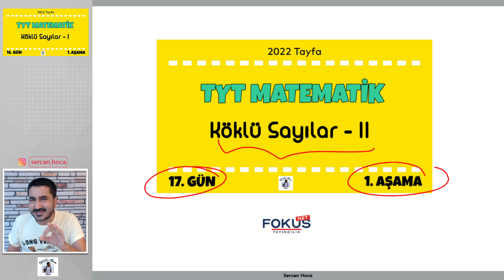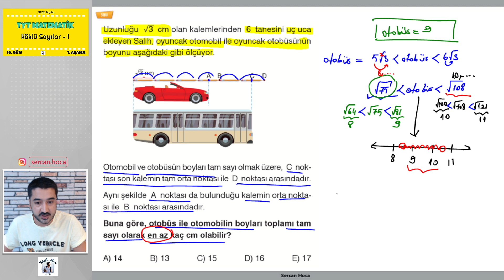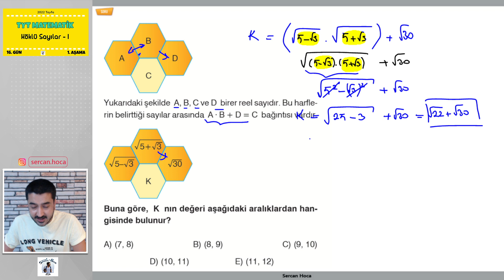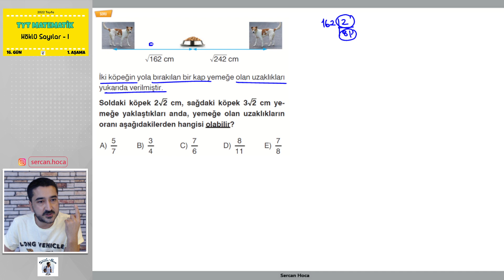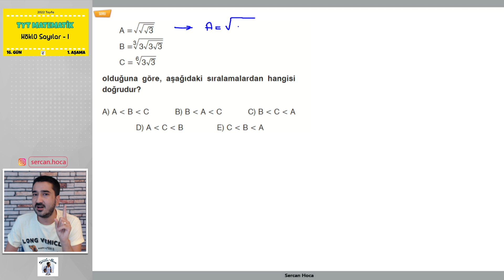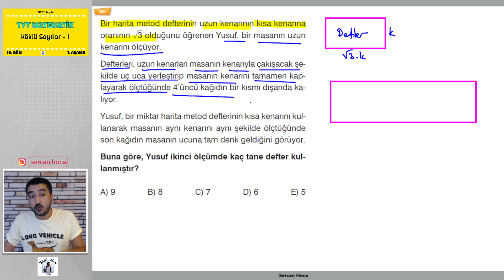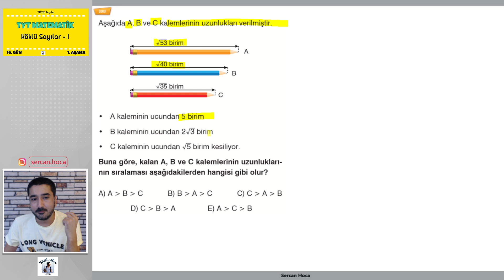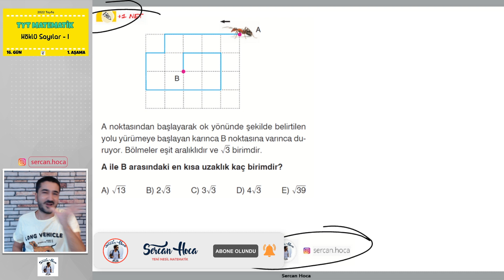Köklü Sayılar - II | 4 Aşamalı TYT Matematik Kampı | 1.Aşama | 17.Gün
Ders notlarımız FOKUS NET YAYINCILIĞIN İSTASYON serilerinden aldığım konu anlatım ve sorulardan oluşmaktadır.